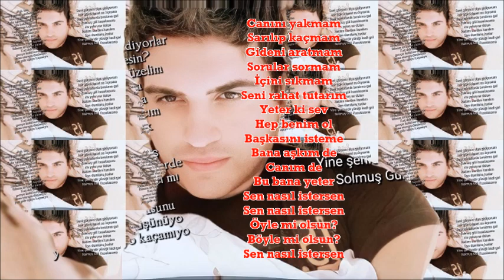Sen nasıl istersen ...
Canını yakmam
Sarılıp kaçmam
Gideni aratmam
Sorular sormam
İçini sıkmam
Seni rahat tutarım
Yeter ki sev
Hep benim ol
Başkasını isteme
Bana aşkım de
Canım de
Bu bana yeter
Öyle mi olsun?
Böyle mi olsun?